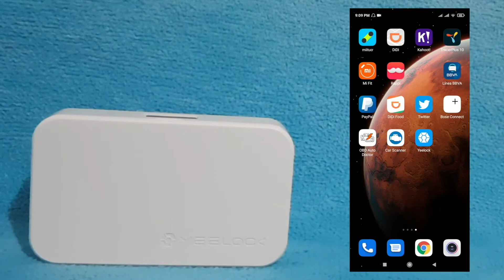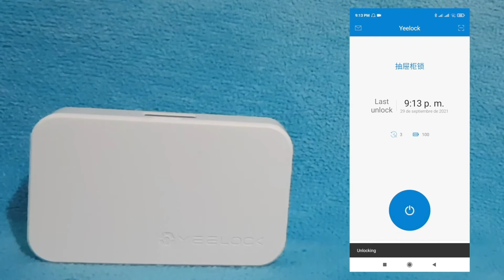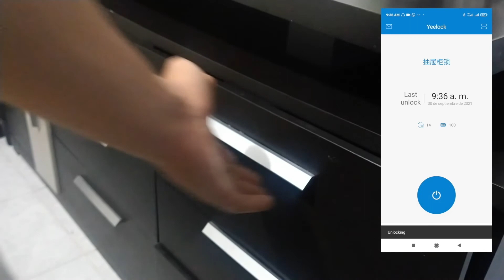CANDADO INTELIGENTE YEELOCK - Unboxing y Review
En esta ocasión tenemos un artefacto bastante interesante para las personas que necesitan guardar cosas de valor de niños o compañeros de trabajo Acompañanos a conocerlo.